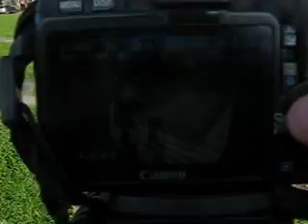2022. okt. 13. Törökzug, Budapest körút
Seres Gábor, Gyula. Önkioldós-időzítős fotózás közben készített videó.